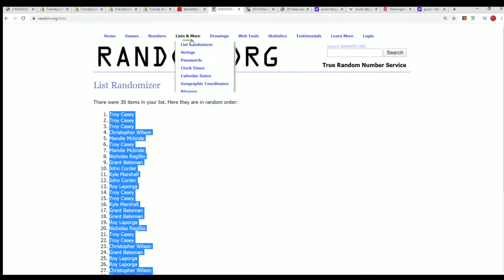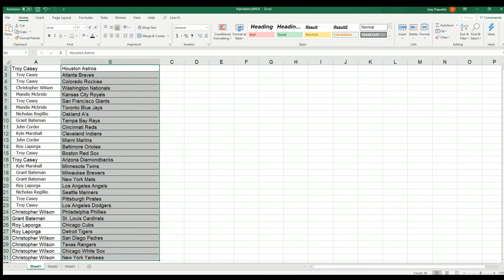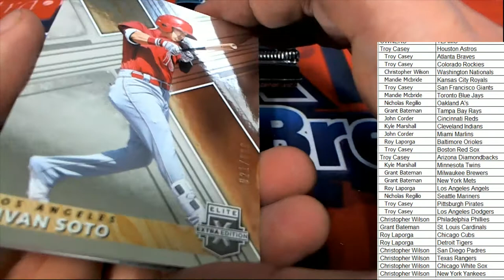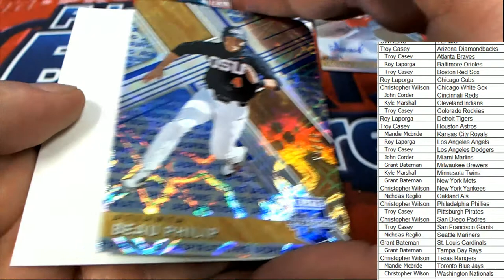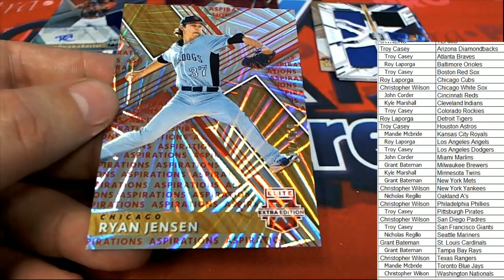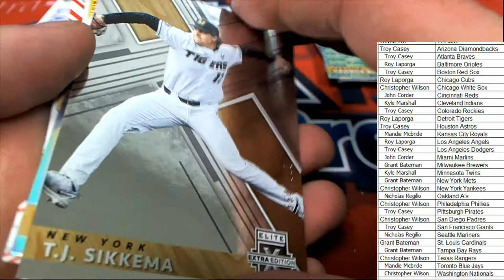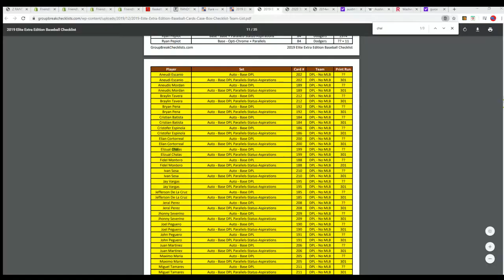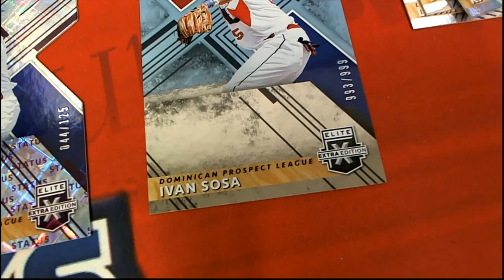2019 Panini Elite Extra Edition Baseball Hobby Box ID 19EXTRAED556